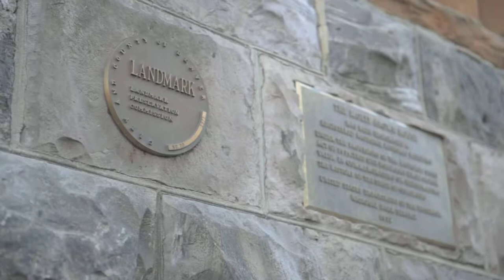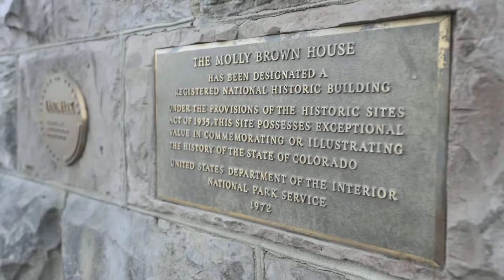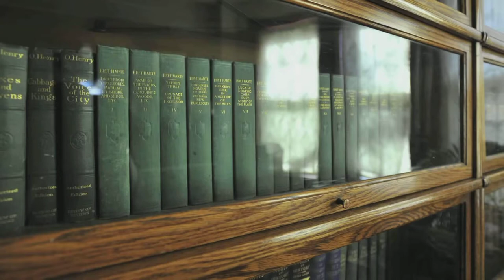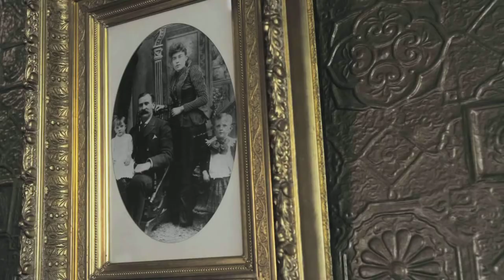The Unsinkable Molly Brown | 30 James Street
Margaret "Molly" Brown was born on 18 July 1867 in Hannibal, Missouri, in the United States.

Her mother and father were both Irish immigrants and had four children together, as well as one child each from previous marriages, from which they had both been widowed.

Molly stripped tobacco leaves until the age of eighteen, when she and her sister established a blacksmith shop.

In 1886, Molly Brown married James Joseph, whose parents were also Irish immigrants and they had two children together.

Whilst travelling in 1914, Molly learnt her grandchild had been taken ill, and so boarded the next available ship to New York, which happened to be the RMS Titanic.

Molly had led a successful career by the time she boarded the ship, and was an advocate for women's rights throughout her life.

Her acts onboard the Titanic earned her the nickname "The Unsinkable Molly Brown", as she helped many onto lifeboats on the night of the ship sinking, before being forced to board lifeboat six. She was also commended for boosting morale, as well as acting as a translator due to speaking several languages.

Molly died at the age of 65 of a brain tumour in New York City.

Discover Liverpool maritime history and the history of RMS Titanic at the luxurious Liverpool hotel, 30 James Street.

Located within the original headquarters of the White Star Line shipping company, 30 James Street is a beautifully preserved grade-II* listed building on Liverpool’s waterfront.

Offering luxury accommodation within a stunning and historic landmark property in the centre of the city, you’ll be transported back in time as you immerse yourself in the opulence of our country’s most glamorous era, enjoying surroundings that recreate the experience of first class passengers aboard the world’s premier cruise line.

30 James Street - Home of the Titanic commemorates both RMS Titanic and the White Star Line, and allows you to become part of Liverpool’s maritime history.

The Stories Behind Our Suites explains the Titanic history behind the names of 30 James Street rooms.